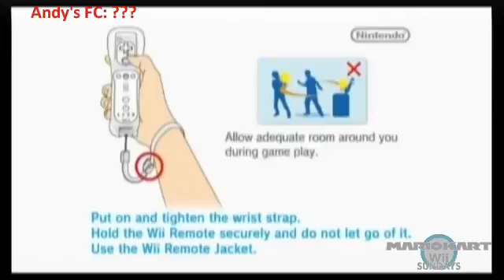Mario Kart Sundays (09.09.12) - 1 / 2